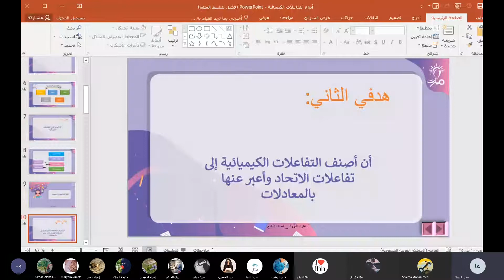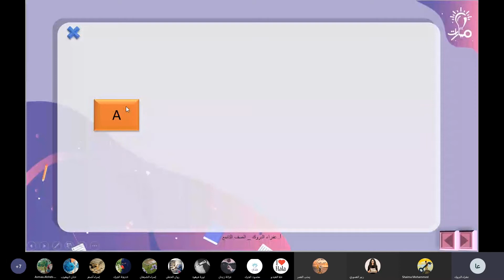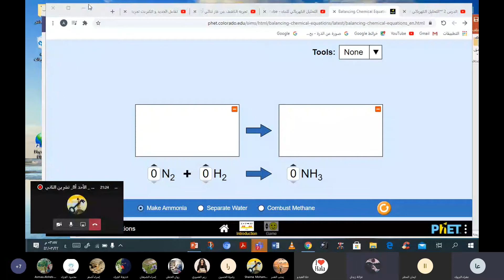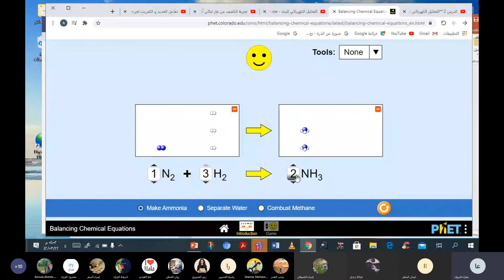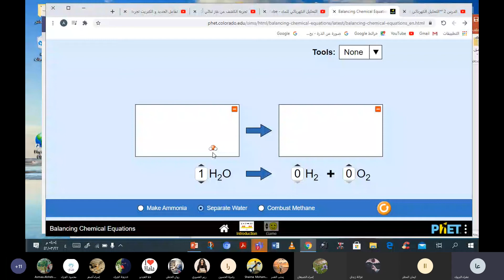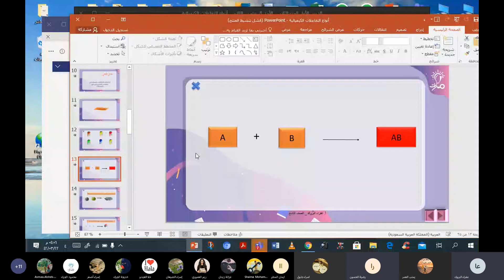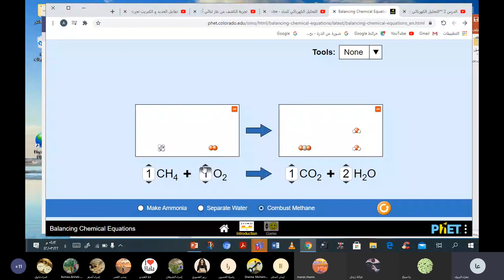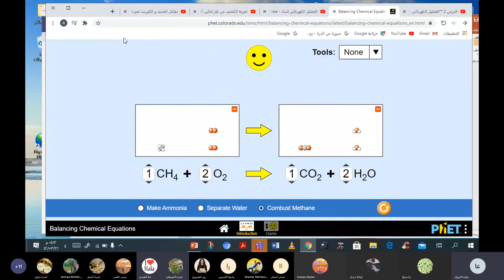تفاعلات الاتحاد - موازنة المعادلات درس أنواع التفاعلات الكيميائية كيمياء الصف التاسع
شرح مفهوم تفاعلات الاتحاد وموازنة المعادلات من درس أنواع التفاعلات الكيميائية في كتاب الكيمياء للصف التاسع - منهاج شمال غرب سوريا